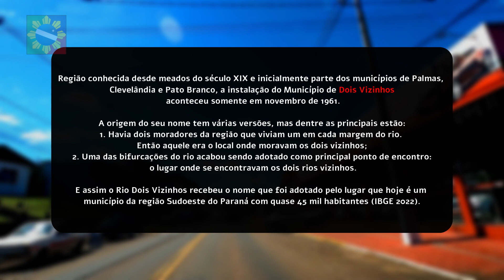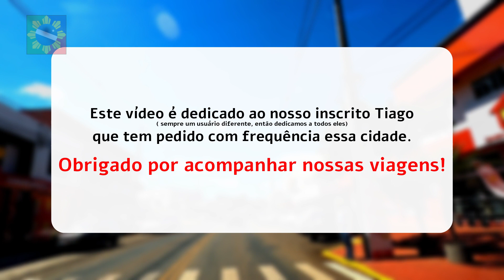Como se chama quem mora em Dois Vizinhos? 🤔 - S10E03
Este vídeos é dedicado ao nosso inscrito Tiago! Obrigado por acompanhar nossas viagens!

- Itinerário:
0:35 - Rodovia Guilherme Kantor / Avenida Presidente Kennedy
2:12 - Paróquia Imaculada Conceição
2:45 - Rua Salgado Filho
3:08 - Avenida México
3:51 - Praça da México
5:10 - Parque Ecológico Jirau Alto
6:12 - Avenida Rio Grande do Sul
6:27 - À direita: Prefeitura Municipal de Dois Vizinhos
7:22 - Avenida Prefeito Dedi B. Montagner
9:48 - À esquerda: Praça da Amizade
10:55 - À esquerda: Praça Central
11:42 - À esquerda: Escola Municipal 28 de Novembro
13:25 - À esquerda: Supermercado No Ponto
13:41 - À direita: Paróquia Santo Antônio de Pádua
15:41 - Avenida Prefeito Dedi B. Montagner

- Músicas:
1. Station 22 (The 126ers);
2. Destello (Freedom Trail Studio);
3. Wager with Angels (Nathan Moore);
4. Role Player (Au.Ra);
5. Spider Juice (Silent Partner);
6. Fender Bender (Bad Snacks).

Região conhecida desde meados do século XIX e inicialmente parte dos municípios de Palmas, Clevelândia e Pato Branco, a instalação do Município de Dois Vizinhos aconteceu somente em novembro de 1961.

A origem do seu nome tem várias versões, mas dentre as principais estão:
1. Havia dois moradores da região que viviam um em cada margem do rio. Então aquele era o local onde moravam os dois vizinhos;
2. Umas das bifurcações do rio acabou sedo adotado como principal ponto de encontro: o lugar onde se encontravam os dois rios vizinhos.

E assim o Rio Dois Vizinhos recebeu o nome que foi adotado pelo lugar que hoje é um município da região Sudoeste do Paraná com quase 45 mil habitantes (IBGE 2022).

Este passeio de carro foi produzido pela equipe do Instituto Brasilipino com o objetivo de mostrar cidades do Brasil para quem tem saudades ou simplesmente curiosidade. Aproveite!